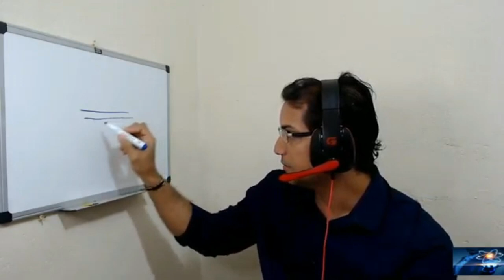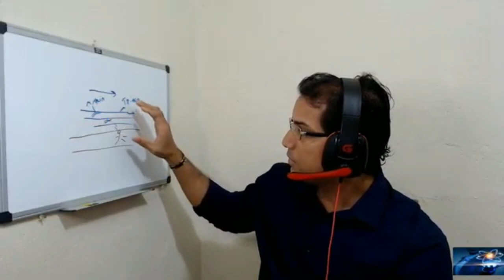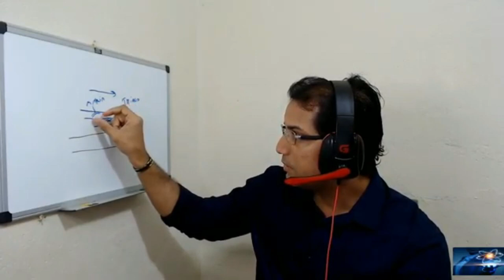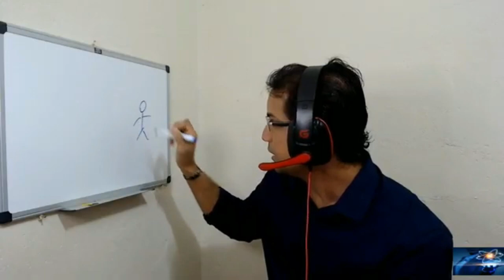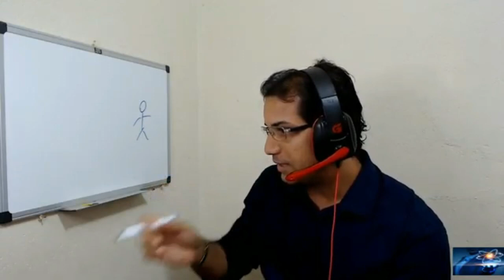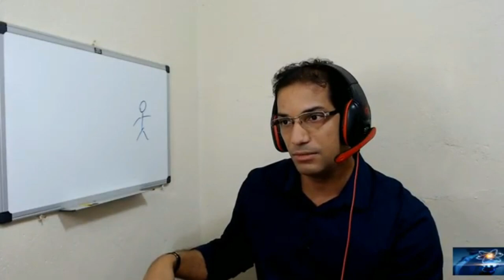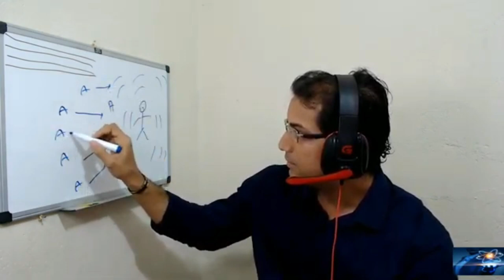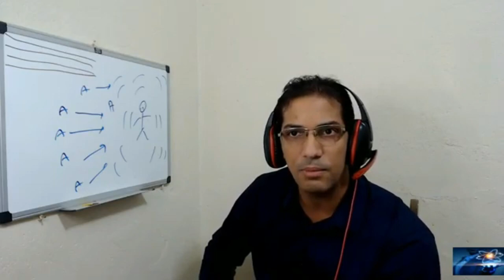Saiba Como Funciona o Mundo Espiritual Através da Mecânica Quântica !